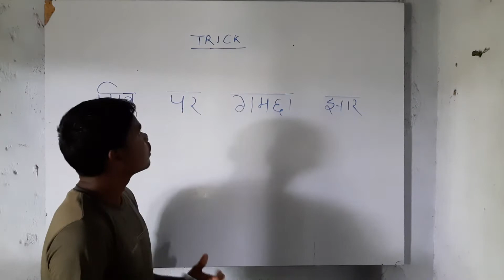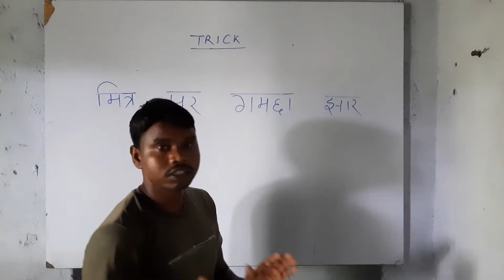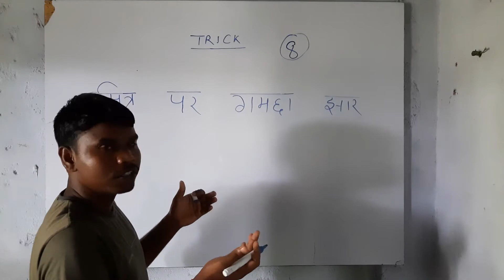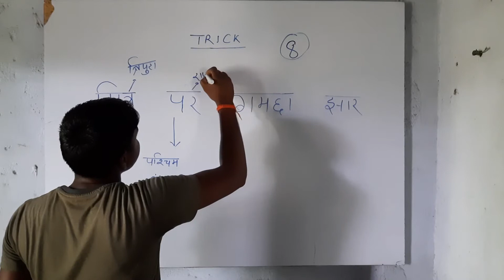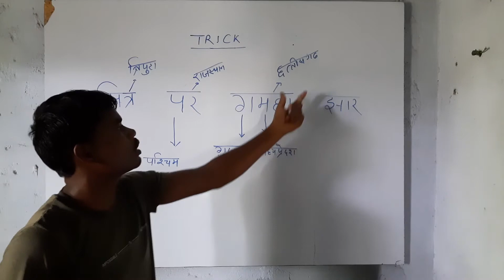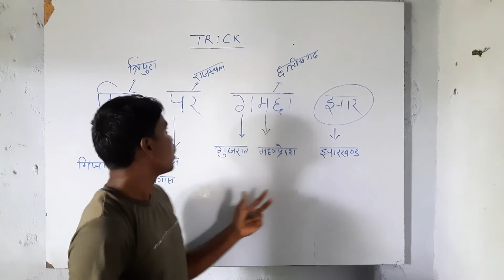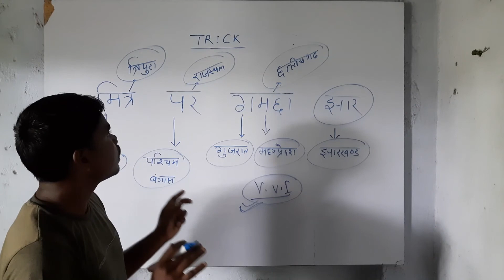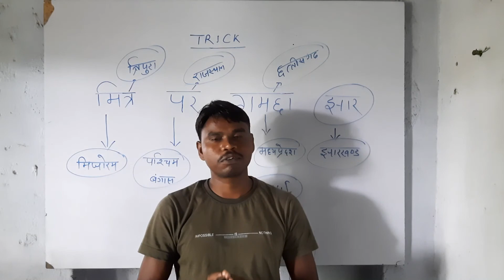भारत के किन-किन राज्यों से होकर कर्क रेखा गुजरती है | most vvi tricks | by apna coaching centre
Hello friends  see our previous video lecture.

Biology video -7